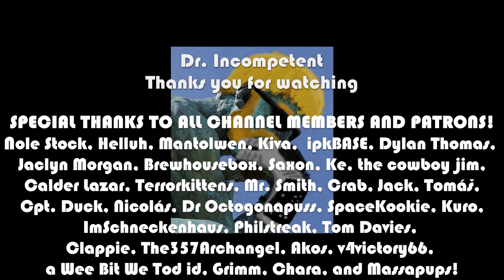UNDERRAIL | Let's Play in 2022 | Episode 174 | First Time Playthrough | The Institute of Tchort 1 🏫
Let's Play UnderRail in 2022! This series will feature a full, blind playthrough of the game with commentary and gameplay. My buddy Puppetjam told me about this game and was kind enough to provide it (thanks, Puppet!) so let's give it a try. It feels like OG Fallout with some SERIOUS min/maxing required and a dystopian environment, but we'll see what's is all about--come on in!

*I have added the Expedition DLC!

Marvel Champions

This is the Lenovo Laptop I use: